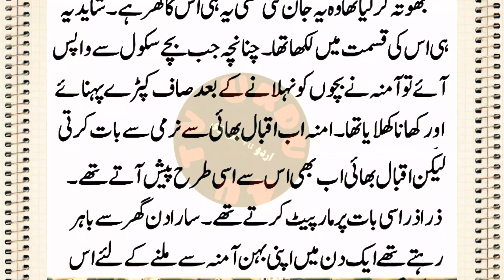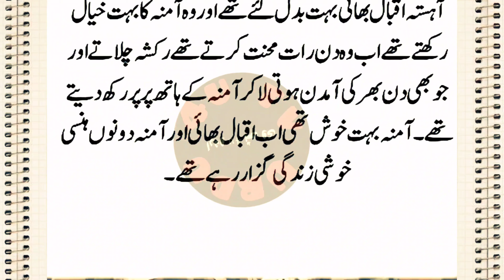An Emotional & Heart Touching Story | بہنوئی ایک ٹکٹ میں دومزے کرنا چاہتا تھا | Sachi Kahaniyan